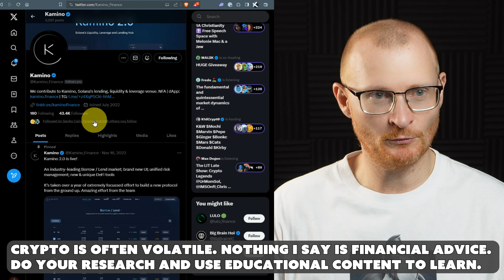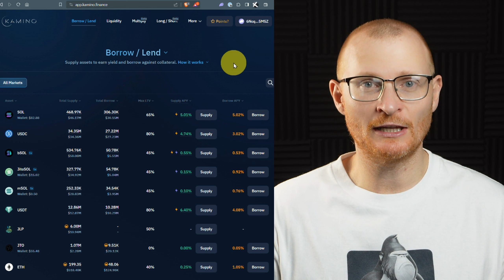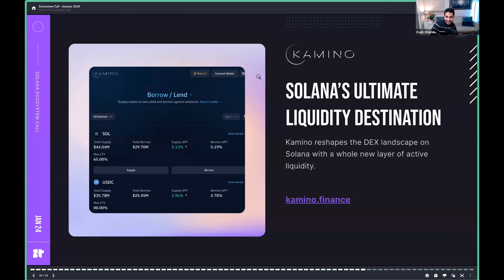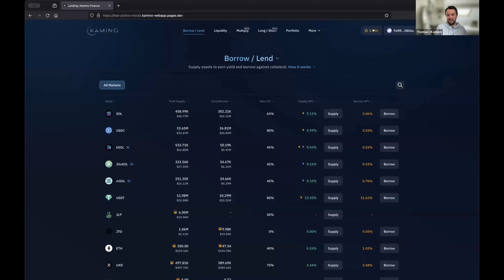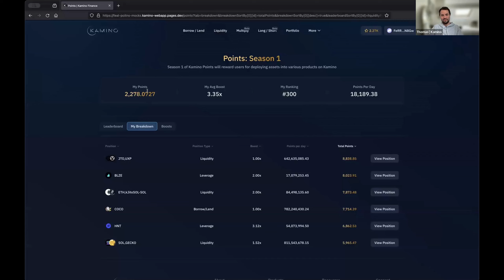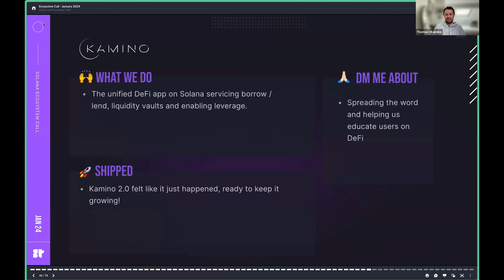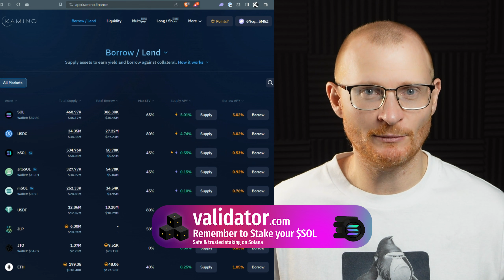Kamino Finance: Points & Token Update Jan 2024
As covered in the SuperteamDAO Solana Ecosystem call on 11 Jan 2024

Kamino Finance token and points news and massive growing TVL!

⏰Timestamps⏰
00:00 Intro Kamino
00:44 Kamino Points
02:29 Kamino Growth
03:49 Points Leaderboard
05:18 Token Launch
07:26 Connect with Kamino